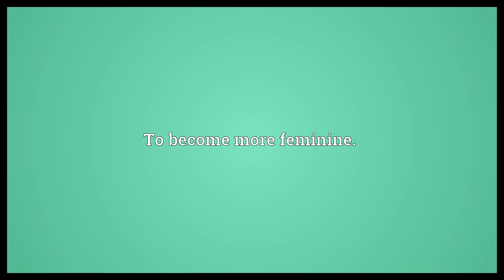Feminize Meaning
Video shows what feminize means. To make more feminine.. To become more feminine..  Feminize Meaning. How to pronounce, definition audio dictionary. How to say feminize. Powered by MaryTTS, Wiktionary